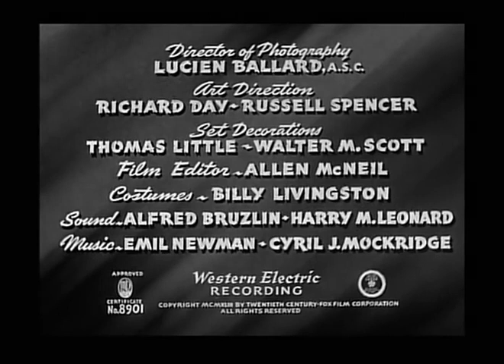"TONIGHT WE RAID CALAIS" film b/w 1943 USA 71mins - upload by KONNEENN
A British Intelligence officer is sent into Nazi-occupied France to destroy a munitions plant - STARRING - JOHN SUTTON - ANNABELLA -  LEE J COBB - HOWARD DA SILVA